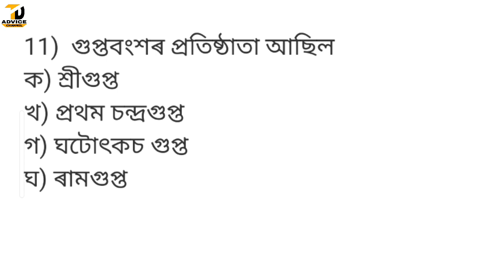Target 22500+ Assam Govt Job 2023//অসম বুৰঞ্জী//MCQ -২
Target 22500+ Assam Govt Job 2023//অসম বুৰঞ্জী//MCQ -1

Your Quaris :

In this video, we bring you exciting news about the latest job opportunities in Assam, India. The Assam government has recently
announced new vacancies for various positions in 2023, and we're here to provide you with all the essential details.

About us:
আমি সকলোৱে জানো বা উপলব্ধি কৰোঁ যে চিন্তা সদায় মাতৃভাষাৰ মাধ্যমতহে বেছি ফলপ্রসূ হয়। সেয়েহে আমি আমাৰ মাতৃভাষাৰ মাধ্যমতে সকলোৰে সহায় হোৱাকৈ বিভিন্ন
প্রতিযোগিতামূলক পৰীক্ষাৰ বিষয়সমূহ এই Channel টোত আলোচনা কৰিম।
আমাক সদায় উৎসাহিত কৰিব... ধন্যবাদ
# AssamCompetitive Exam
# assamgovtjob
# assam_gk_mcq